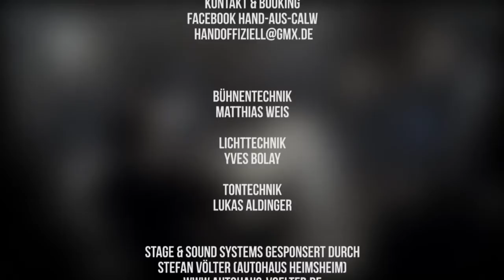HAND live in Friolzheim, HAND BLOG Spezial, 12.10.2013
Die Band HAND live in der Festhalle Friolzheim, beim 1. Vorentscheid des 2. Heckengäu Band Contest 2013 (HGBC) am 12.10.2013

Die Bewegtbildaufnahmen wurden mit freundlicher Unterstützung von Lichtfang und CM-PhotoWork zur Verfügung gestellt. Der Sound kommt von der Ton-Crew des HGBC.

Von HAND (Hannes, Paddy, Chris, Nick & Marc) an dieser Stelle ein fettes *DANKESCHÖN* für die Möglichkeit der Teilnahme beim HGBC '13 und der wirklich sehr gelungenen Arbeit der LIVE-Aufnahme!